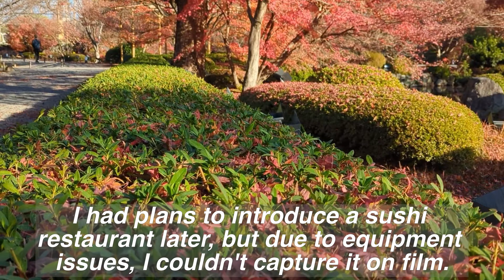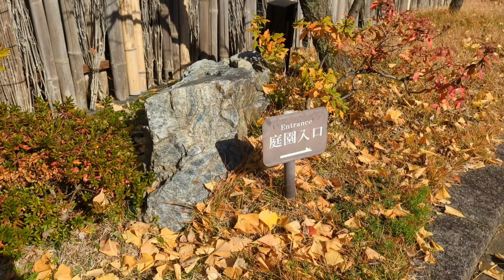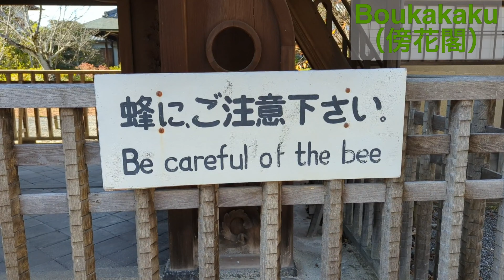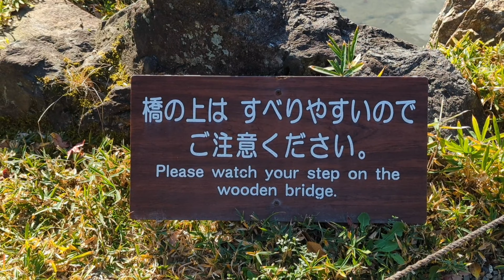Let's Stroll Kyoto Station. Higashi Honganji, Shosei-en and Five-story Pagoda (Tō-ji).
The main goal of this blog is to provide an 'efficient travel guide.'
It explains using maps and suggests less crowded times for optimal experiences.

From Kyoto Station, Higashi Honganji is visible.
Next to it, there's Shosei-en, an uncrowded place with many attractions.
You can see the reflection of the Five-story Pagoda in the pond.
Moreover, these three spots are located close to each other.
The sight of the Five-story Pagoda towering in the modern cityscape,
like Kyoto Station, is unique and can only be seen here.